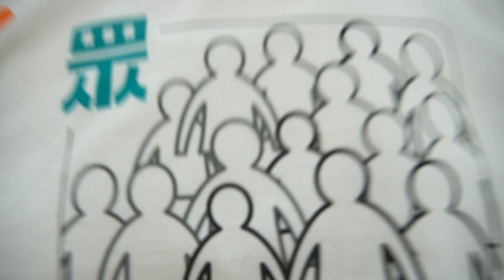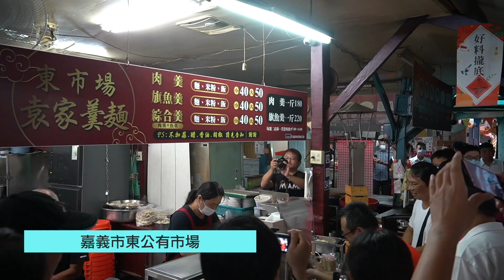2020柯文哲抵嘉隨行紀錄精華版，官方攝影：田中馬拉松拍攝團隊/創意實踐家官方攝影/求婚企劃專業/婚禮錄影/活動錄影專業團隊/商業攝影專業/政府機關指定攝影/運動賽事攝影首選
豐富拍攝經歷：
滿天下婚宴會館官方攝影
2019年環台19日賽官方攝影
阿里山神木馬拉松官方攝影
日月潭萬人泳渡拍攝團隊
大騰救護隊官方攝影
True Live 真實樂團官方攝影
幸福莊園官方攝影
鼎翔活動企劃工作室官方攝影
斗六文旦節官方攝影
2020霹靂無雙-亞洲霹靂舞爭霸賽官方攝影
安聯人壽拍攝團隊
班傑明婚紗官方攝影
瘋狂萬聖節官方攝影

2013~2020田中馬拉松拍攝團隊